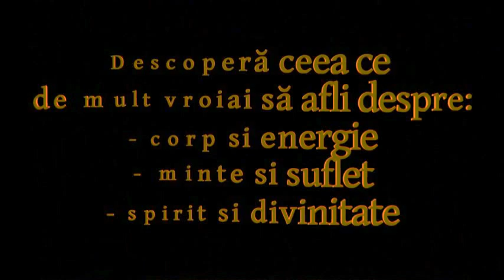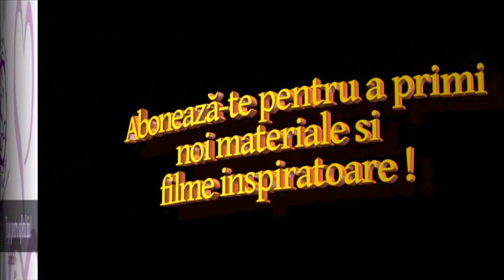Despre vise și unele experiențe astrale